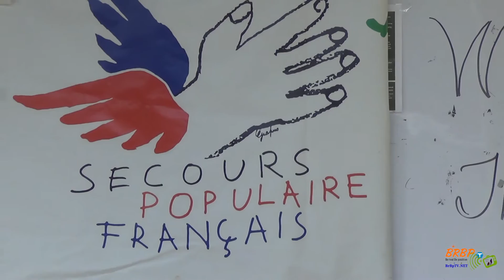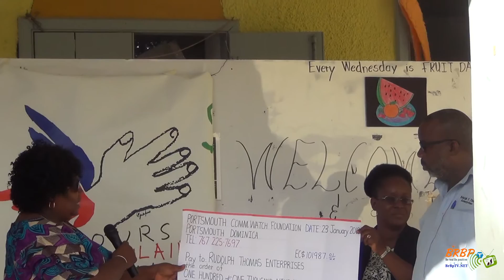DOMINICA ST JOHN SCHOOL RECEIVES 100 THOUSANDS DOLLARS!!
Dominica St John School receiving 100 thousand dollars for repairs of the school mainly the roof of the school which was taken down by Hurricane Maria in 2017. Thanks to Secours Populaire Francais, in collaboration with Washway Douglas, the St John School of Portsmouth Dominica was able to receive and build back the school